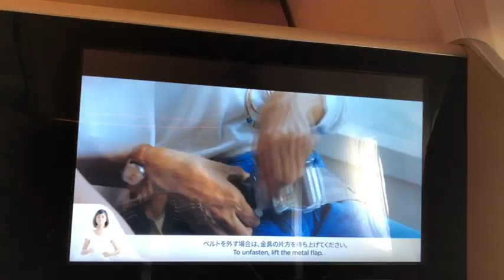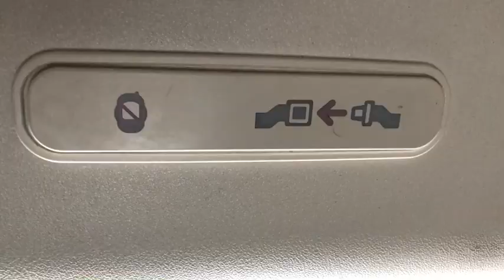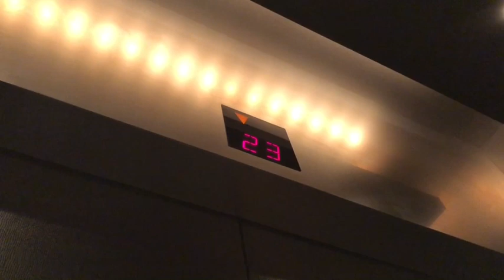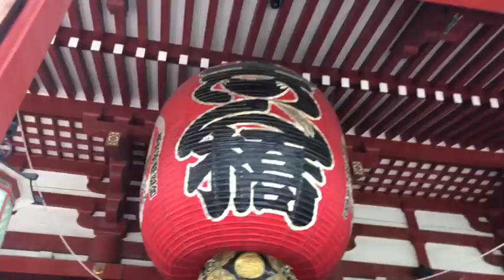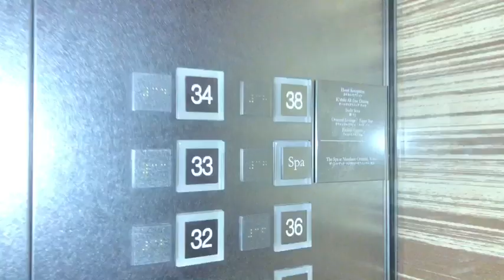My Trip To Tokyo, Japan! (July 2018)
My trip to Tokyo, Japan! I really wanted to experience the culture of Japan for a long time! Now finally, we are going to Japan. My goal is to get really famous
when I’m older. So I’m trying to do that.

I hope you like my movie!